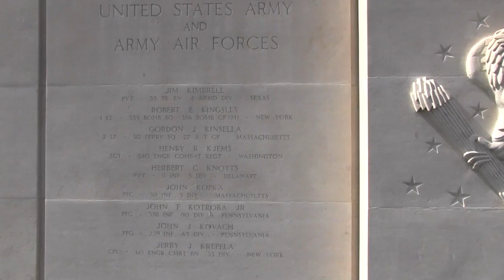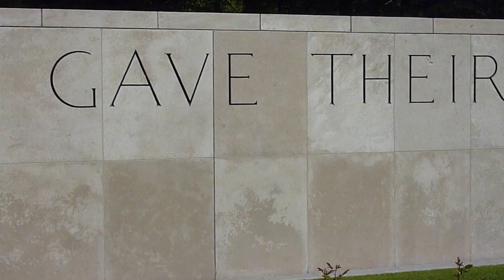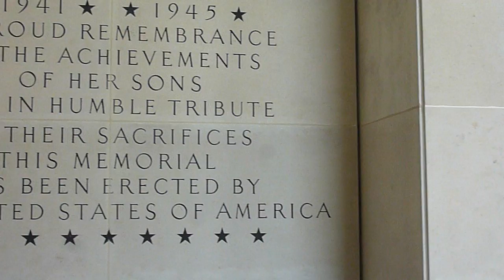American war cemeteries in Europe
A visit to three war cemeteries administrated by the American Battle Monuments Commission in Europe -- Lorraine American Cemetery in France and Henri-Chapelle and Ardennes American cemeteries in Belgium.

Produced by Michael Abrams/Stars and Stripes